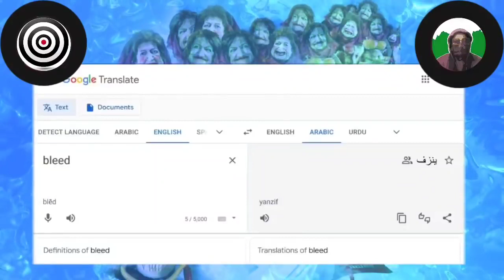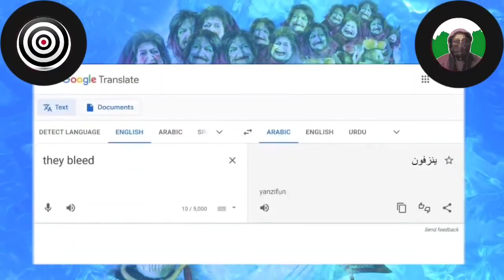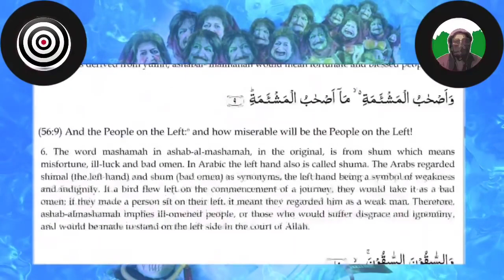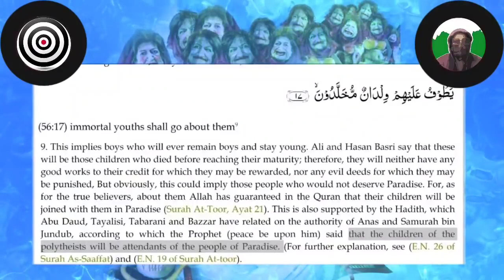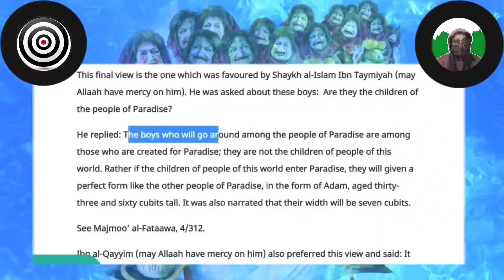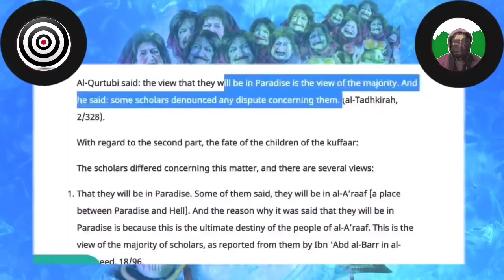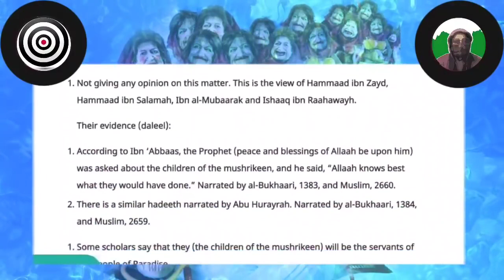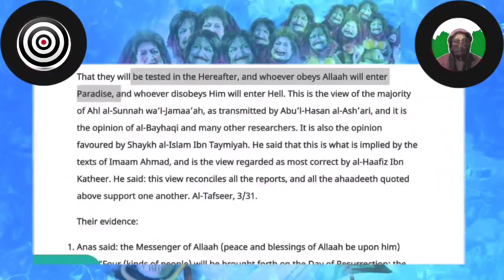zannat me bachha bazi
india thoughts
ex muslim
sachwala exmuslim
Islamic teachings
Allah
Prophet Muhammad
Islamic Religion
Ex Muslim Adam Seeker
apostate prophet
manushi india
Gaurav Arya
Ankur Arya
Jaipur dialogue
Madhu Kishwar
Islamic teaching 2020
HIndi
EX MUSLIMS DEBATE IN HINDI, I will become ex muslim, allah, quran, ex muslim,

ex muslim
sachwala exmuslim
Islamic teachings
Allah
Prophet Muhammad
Islamic Religion
apostate prophet
manushi india
Gaurav Arya
Ankur Arya
Jaipur dialogue
Madhu Kishwar
Islamic teaching 2020
HIndi